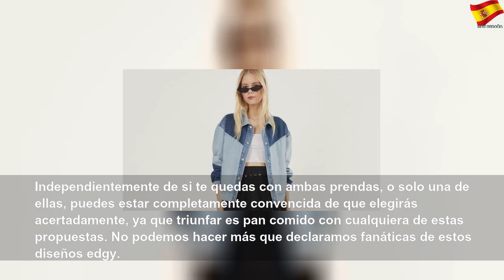Los vaqueros de Bershka con los que acapararás todas las miradas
Los vaqueros de Bershka con los que acapararás todas las miradas | Better Thing
Atrévete a vestir diferente con unos jeans &#39;mom fit&#39; con contrastes fabulosos